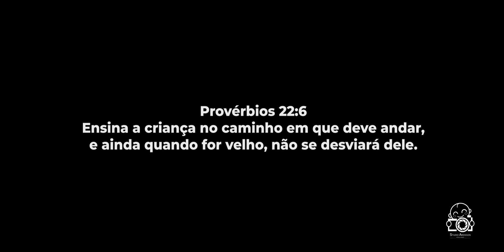Minha chegada: Leonardo Lima Ribeiro dos Santos.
Muitas lágrimas e muita emoção na chegada do: Leonardo Lima Ribeiro dos Santos

Nossos parabéns para a Mamãe: Dayse Mary e o papai: Edmilson
Irmã: Ísis

Parto realizado no Hospital e Maternidade São Cristóvão pelos médicos obstetras Dr. João e Dr. Wiler

Parto Césarea